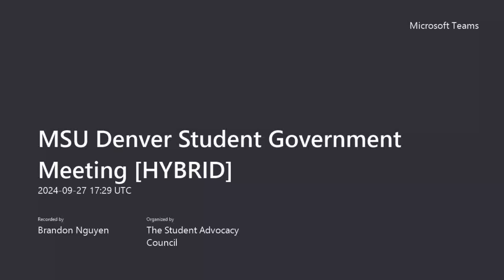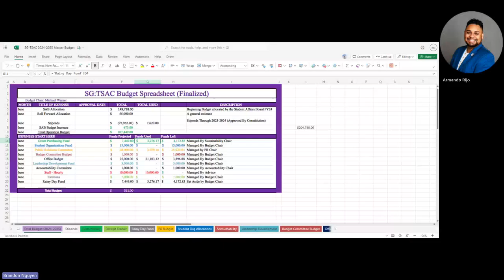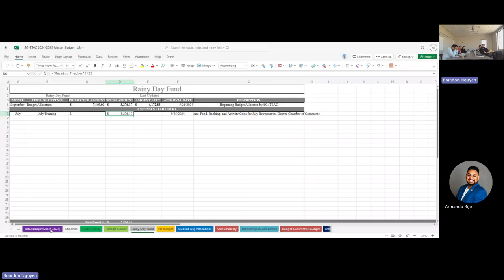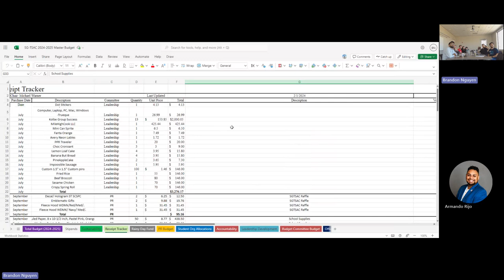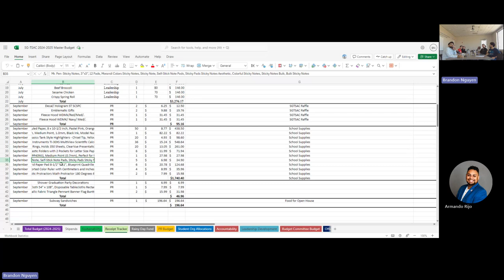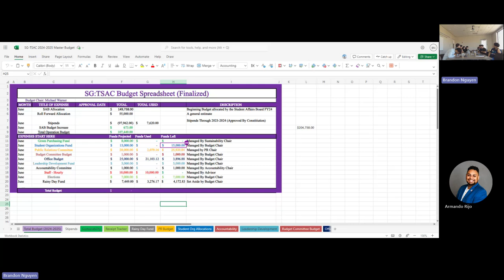MSU Denver Student Government Meeting 10/04/2024